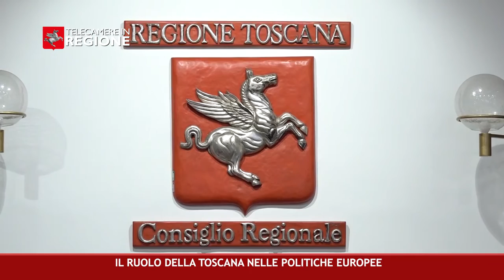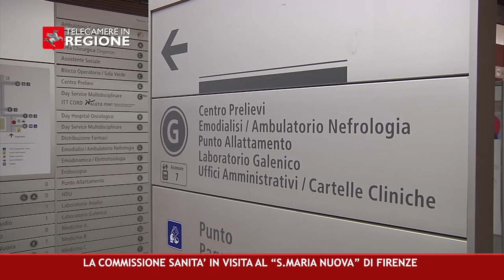CANALE 50 P 44 16 12 2022